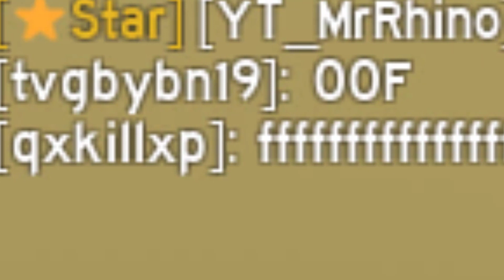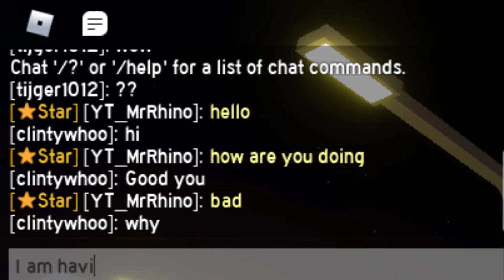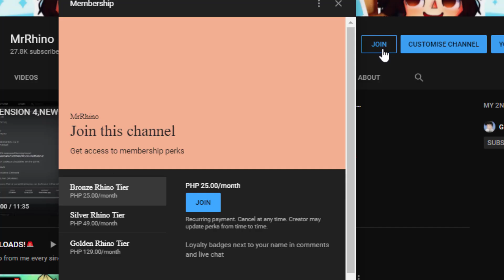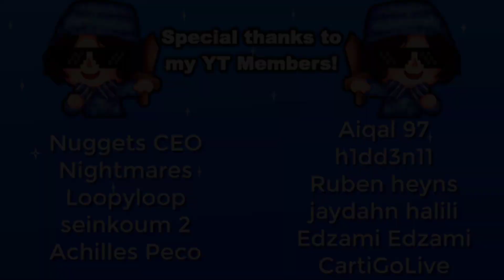NOOB DISGUISE TROLLING #12 *2.3N POWER* IN ANIME FIGHTING SIMULATOR! (ROBLOX)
Today I am going to be doing Noob Disguise Trolling PART 12!!!

Game Title: ⚔️FIGHTING PASS!⚔️ Anime Fighting Simulator

Player Multiplier Limit: 549B

👊Latest Update [UPDATE 12]:
- ⚔️FIGHTING PASS!
- 🧭DAILY QUESTS!
- 🛡️3 NEW CHAMPIONS!
- 🏆NEW TOURNAMENT MODE!
- ⛩️2 NEW TOURNAMENT MAPS!
- 🍇SNAKEMAN FRUIT!
- 🔥HELLFLAME QUIRK!
- 👊4 NEW SWORD SKINS!
- 🗡️NEW SWORD!
- 👥ANIMATIONS!
- 🔋IMPROVED PERFORMANCE
- ⚖️Balanced powers
- 🐛Patched bugs